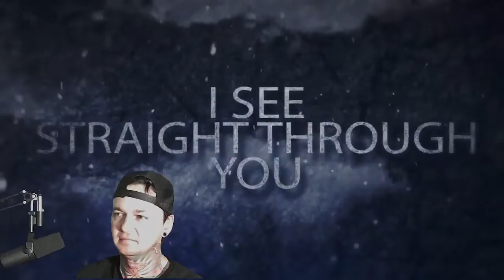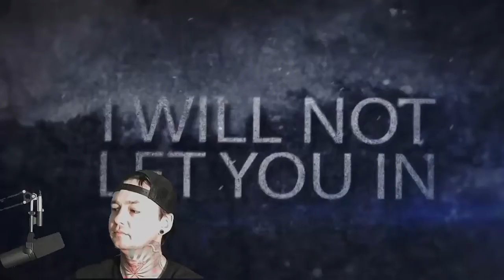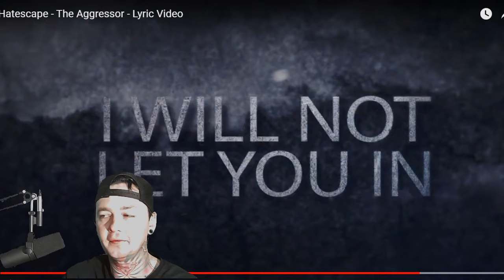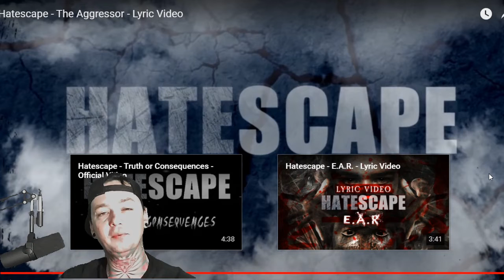Hatescape - The Aggressor - Local Band Smokeout Reaction / Review